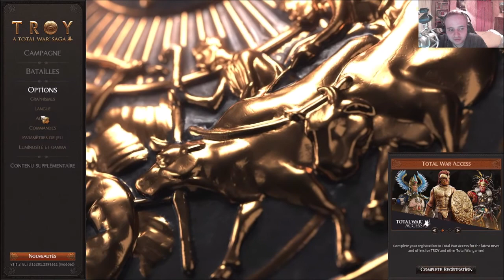[FR] [VOD] A Total War Saga: TROY - Penthésilée - Mode Historique- Campagne Légendaire #1